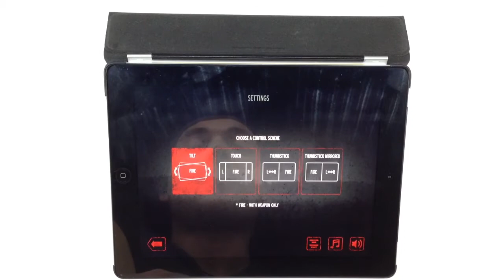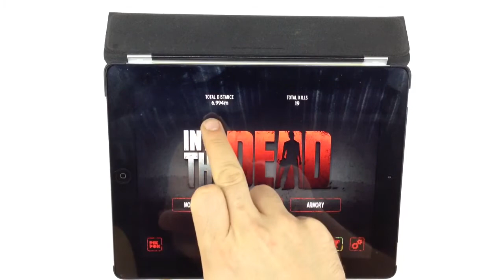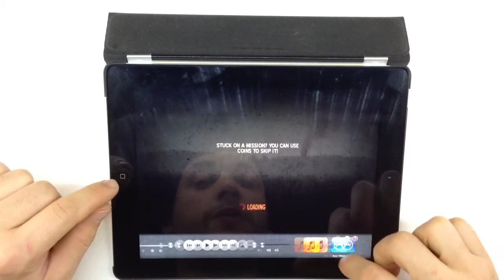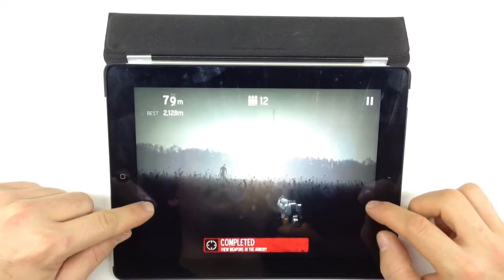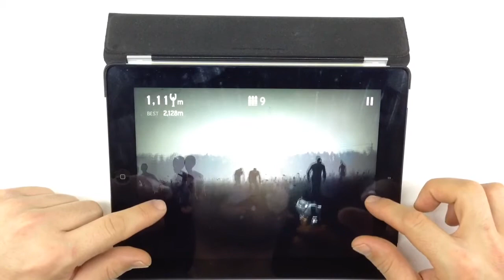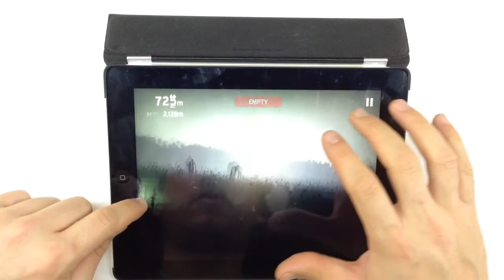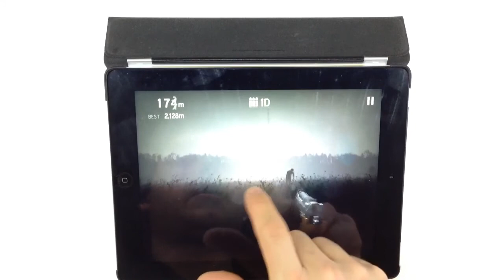Into The Dead - Review ita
Ciao ragazzi :-) oggi volevo consigliarvi un survivor Games di casa PikPok! Un gioco in prima persona con la possibilità di sbloccare e potenziare nuove armi e sbloccare vari obiettivi !!! Il gioco lo trovate GRATIS su AppStore scaricabile anche dal link qui sotto.